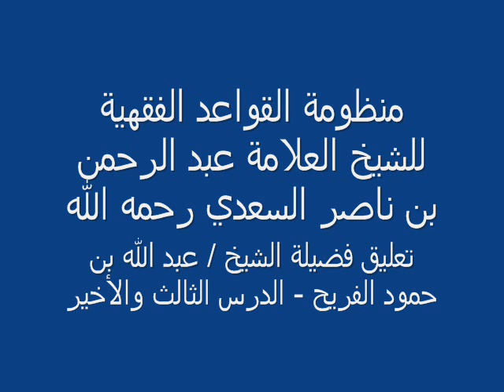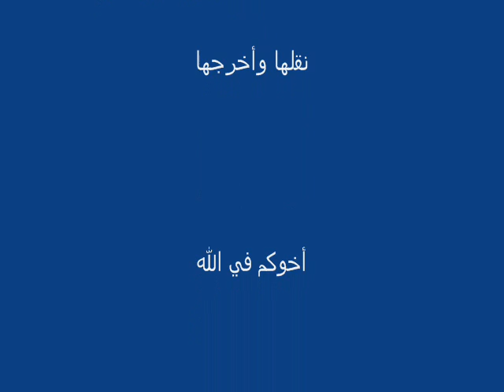شرح منظومة القواعد الفقهية للعلامة عبد الرحمن بن ناصر السعدي للشيخ عبدالله بن حمود الفريح ج3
الموضوع : شرح منظومة القواعد الفقهية للعلامة عبد الرحمن بن ناصر السعدي
اللقاء : الثالث والأخير
الملقي : فضيلة الشيخ عبد الله بن حمود الفريح
مكان الإلقاء: جامع الأميرة سارة - رفحاء - المملكة العربية السعودية
تاريخ الإلقاء: بعد مغرب يوم الإثنين الموافق 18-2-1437هـ